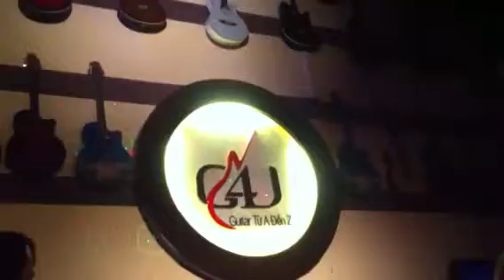G4U CAFE: APPOLOGISE violon Trường & G4U band (22-12-12)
BAR CAFE LIVE MUSIK G4U hoà tấu GUITAR/VIOLON/SAXO/SÁO cực đỉnh các tối hàng tuần do chủ quán Guitarist LÊ VIỆT DŨNG với G4U band sẽ hoà tấu + hát các ca khúc bất hủ thập kỉ 70-80 như: Hotel California, Let it be, A time for us, Wonderful tonight, Poker Face, Billie Jeans, Apologize, Sometimes when we touch, Goodbye, My love, Papa, Zombie, Love the way you lie, Nothing's gonna change my love for you...
GIÁ ĐỒ UỐNG: TỪ 38k/ 1  ĐỒ TRỞ LÊN!!!
Web ĐC: 29 NGUYỄN KHANG - TRUNG HOÀ - CG - HN.  See U!!!